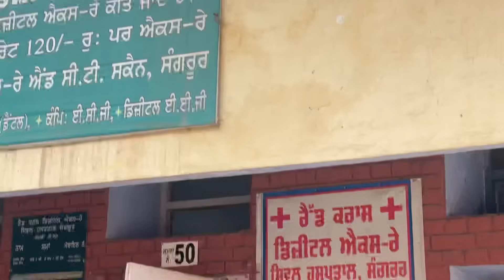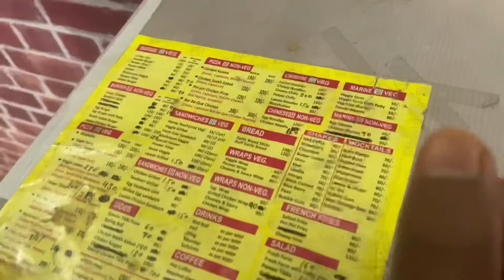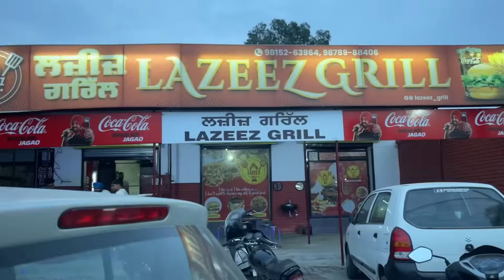Daddy nu la k gye hospital, Mami G nu dita Suprise🤗🤗